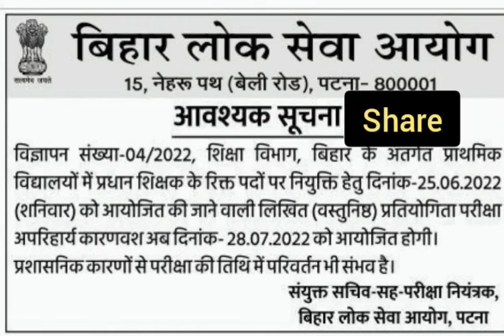बिहार लोक सेवा आयोग। प्राथमिक विद्यालय में प्रधानशिक्षक की परीक्षा का Date बदला गया।अब 28जुलाई को।